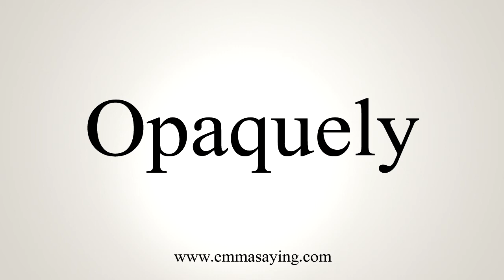How To Pronounce Opaquely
Learn how to say Opaquely with EmmaSaying free pronunciation tutorials.